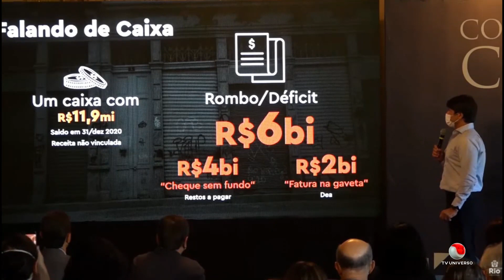Planos de metas na Prefeitura do RJ